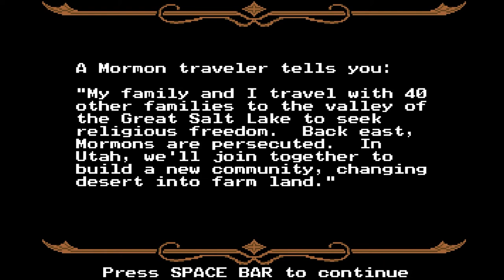5... The Oregon Trail (ft. John Simms)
He was a gamer.